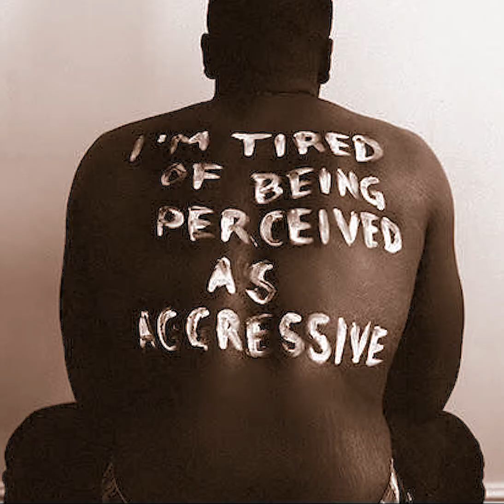Black Beauty Video mashup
This video will be projected over a painting for Fall Grad show